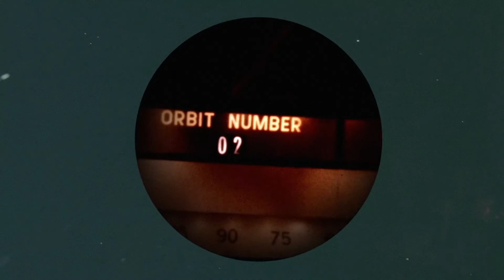Expecting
A film by: Kalia Firester, Cambridge, MA, United States